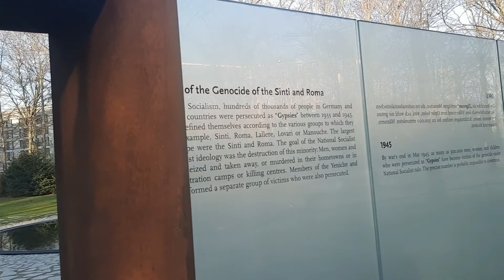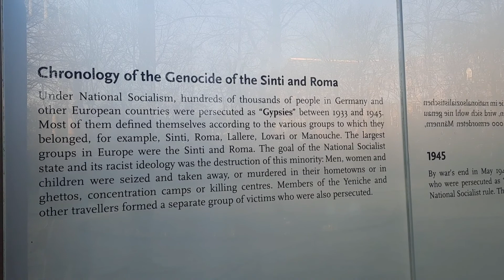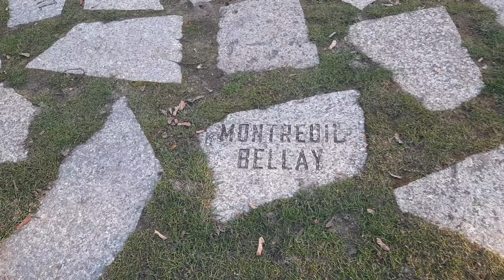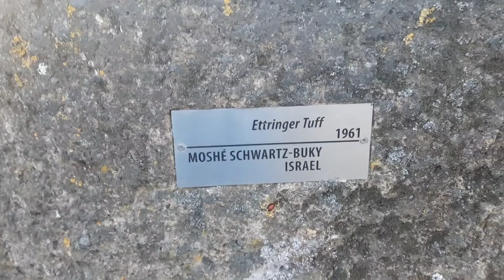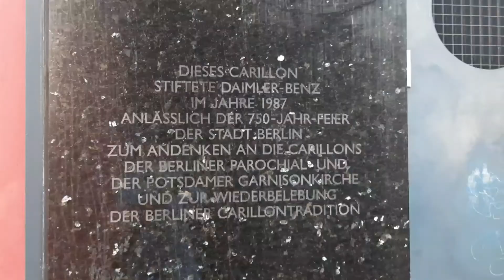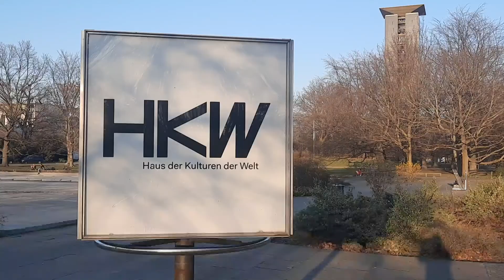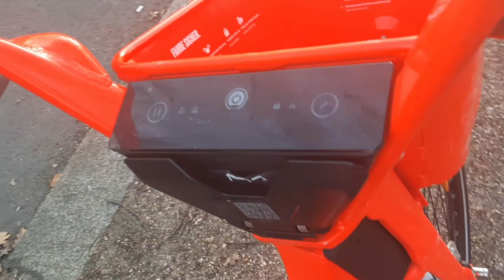Pandemic time Berlin 🌞 🇩🇪 🇩🇪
🌞  Sunny day Street views  . and     other activities 🇩🇪 🇩🇪